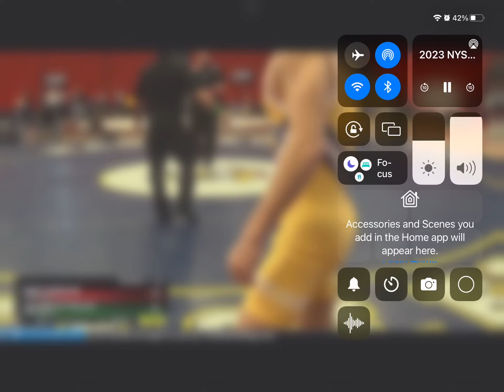Matt Marlow - NYS section XI semifinal round vs Pellicci. February 14, 2023